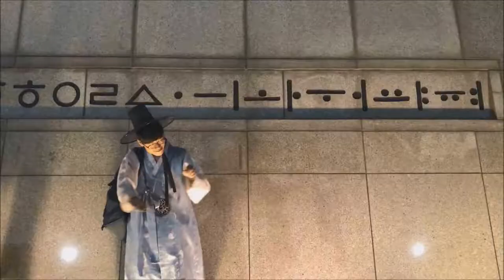Tourmate Meen Kwon's Profile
hi guys my name is meen and i am ready to show you wonderful places in seoul!!! what you see will be not typical but unique! I am really energetic and like to hang out with people!